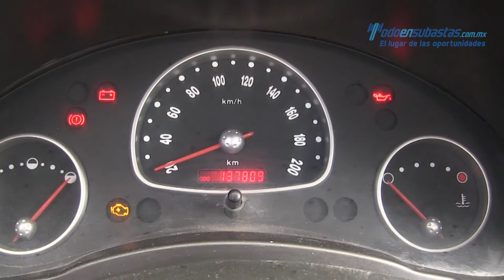Chevrolet / Chevy / 2011 - BS108531